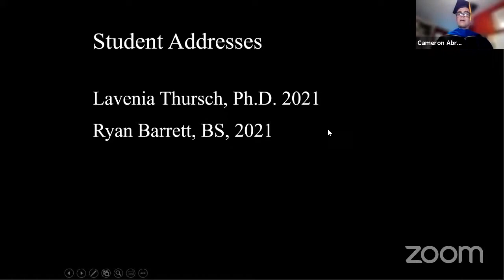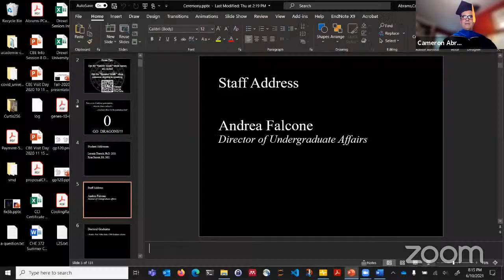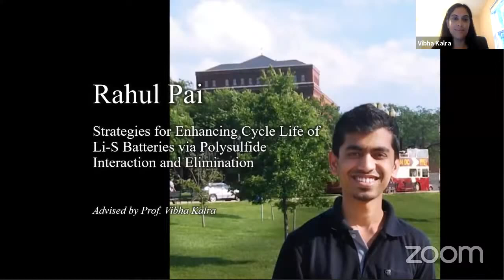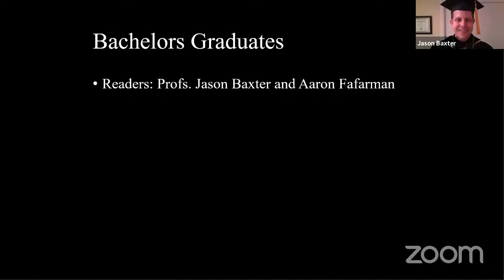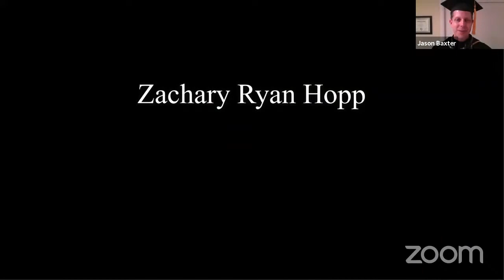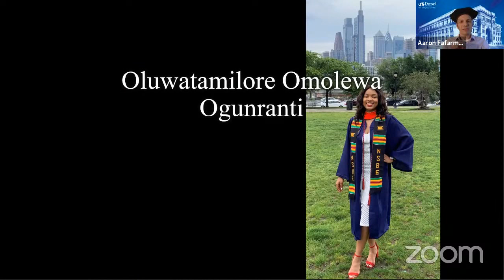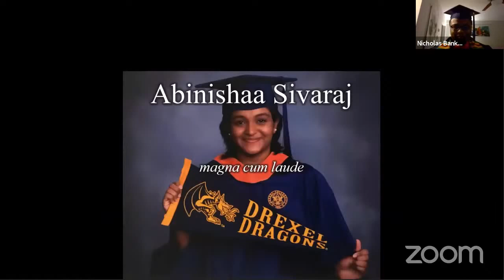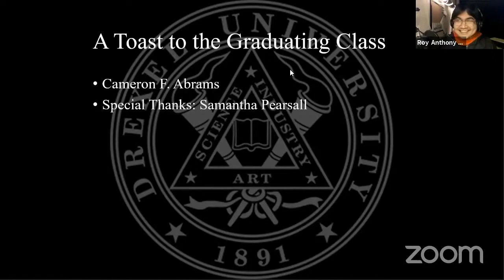Chemical and Biological Engineering Celebration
Celebrating graduates from the class of 2021.